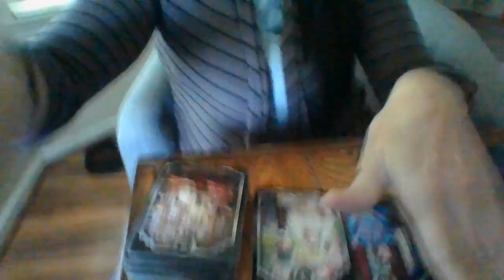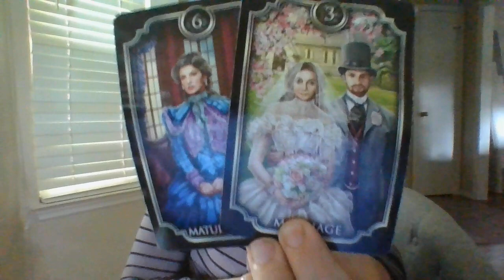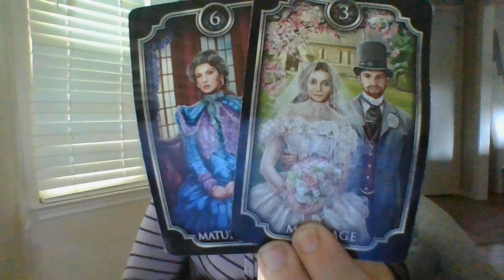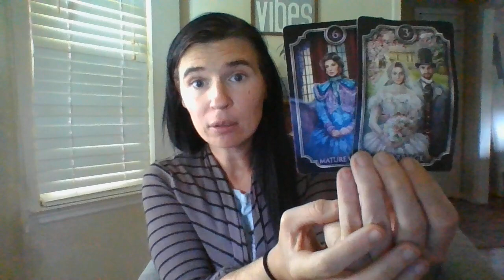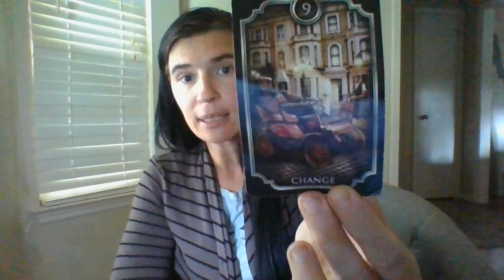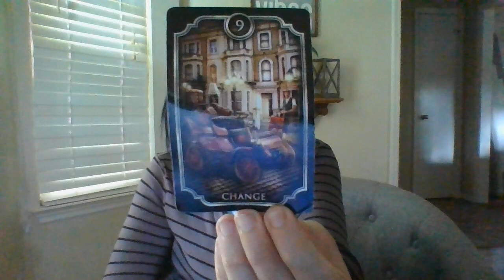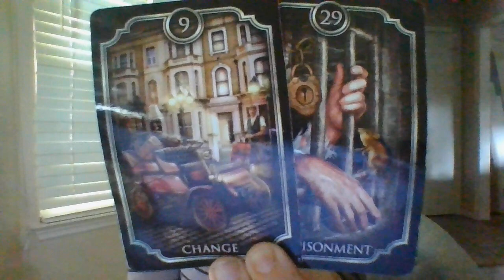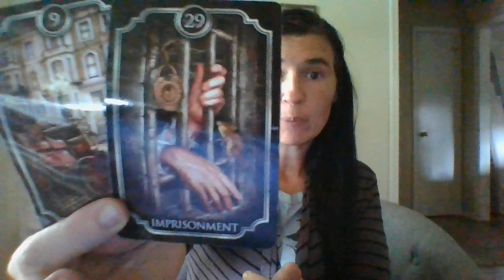AUGUST 22- A VERY SERIOUS MEDICAL MALPRACTICELAWSUIT COMINGUP!DELIVERINGINFOTOTHEFBIR/THELDBACKMONEY